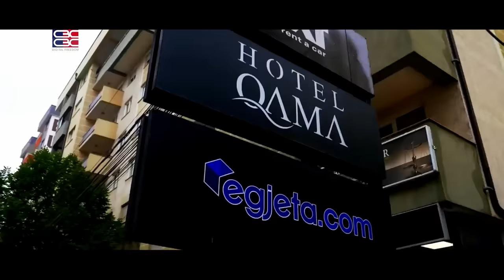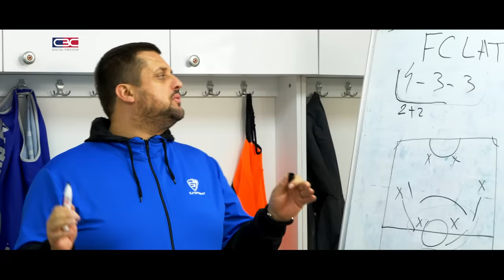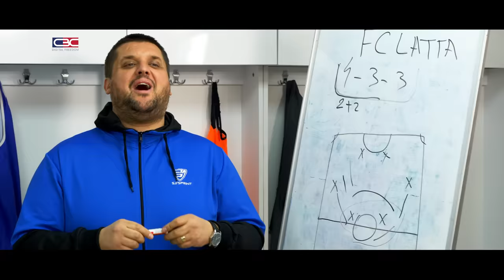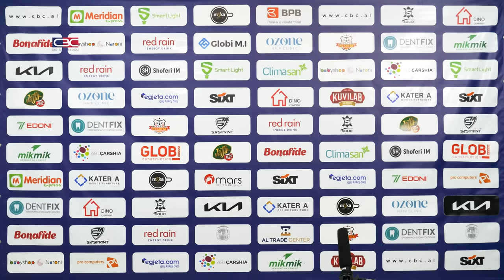FC LATTA - Episodi 51